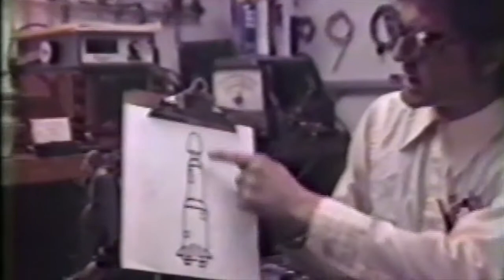Math Bats The Trouble Is In Your Set Public Access Cable 1985